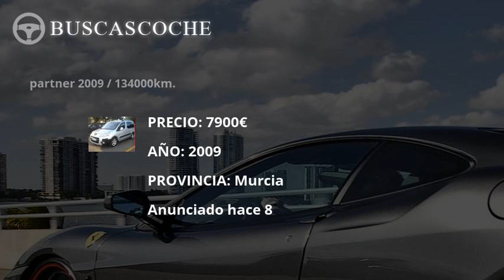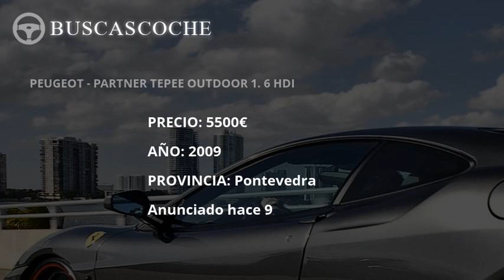Peugeot Partner desde 1900€, mejores ofertas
Ultimos coches Peugeot Partner usados en venta, visita para verlos.